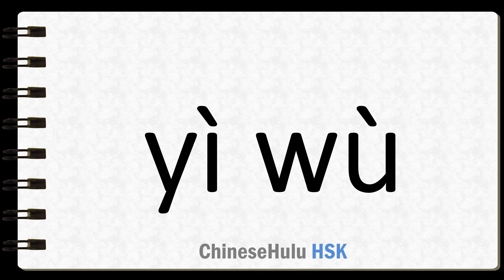How to Say duty in HSK Chinese 2